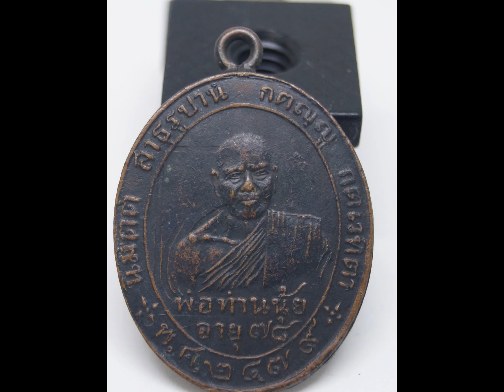เหรียญหลวงพ่อนุ้ย วัดอัมพาราม (วัดม่วง) บล๊อกหน้าต่าง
เหรียญหูเชื่อมเหรียญนี้ สามารถหาได้ตามตลาดนัดทั่วไป  เดียวนี้งานเกรดพัฒนาไปหลายต่อหลายขั้น